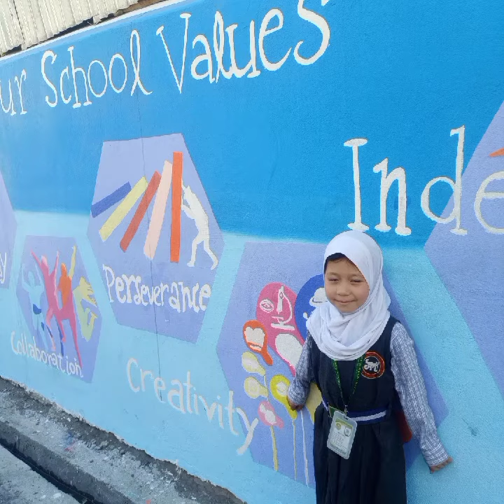JAFFARIA ACADEMY OF MODERN EDUCATION KARGIL